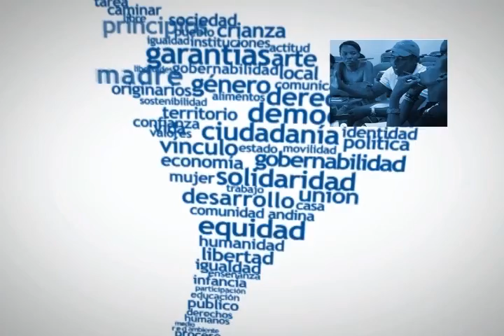Escuela Virtual PNUD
Celebramos el 5° Aniversario de la Escuela Virtual